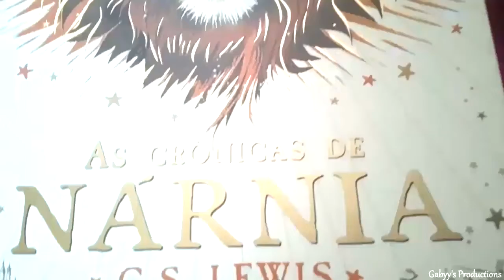Para Shastas (Trailer)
Inspirado pelo livro "As Crónicas de Nárnia, O Cavalo e o Seu Menino" (Livro 4 da Saga), O Thyás Filipe compôs, cantou e editou a sua própria música, a qual nomeou "Para Shastas" na esperança que alguém fosse tocado por ela, segundo ele a música é para todos os Shastas desta vida, todos os que tiveram uma infância difícil, para que todos saibam que podem encontrar paz, alegria e consolo, nos braços do Grande Leão.
Vão lá apoiar e conhecer este cantor maravilhoso.